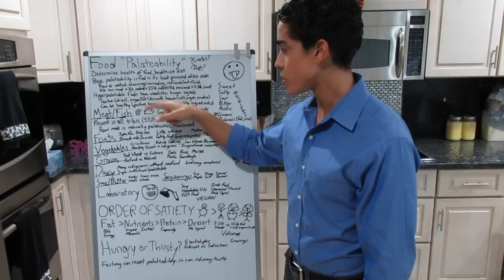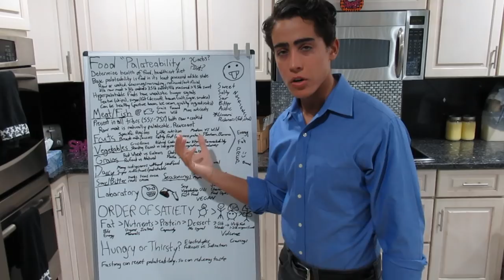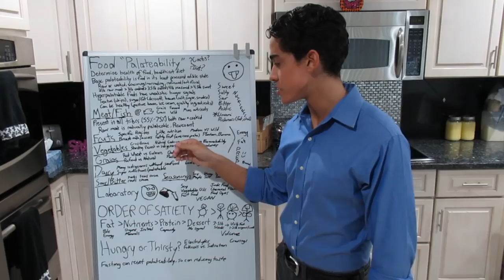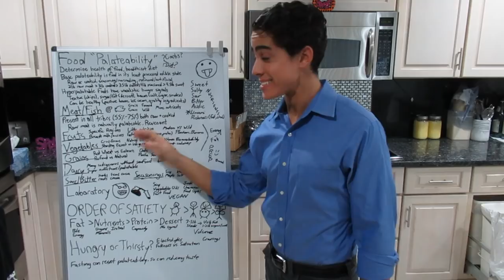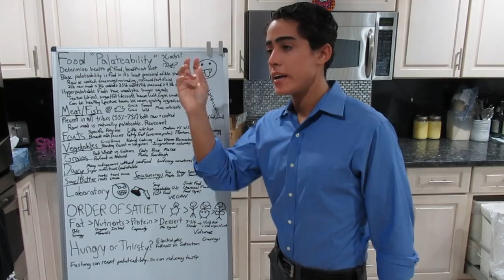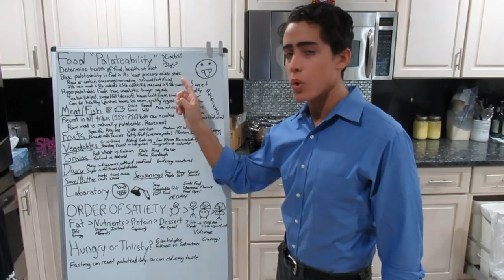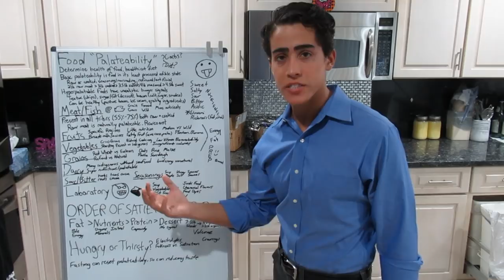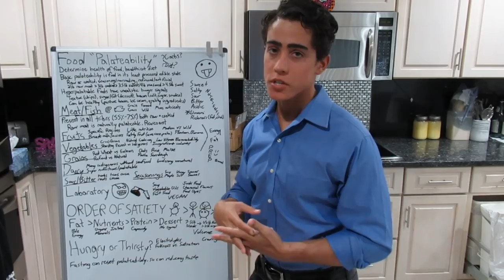Food Palatability: What should we eat?